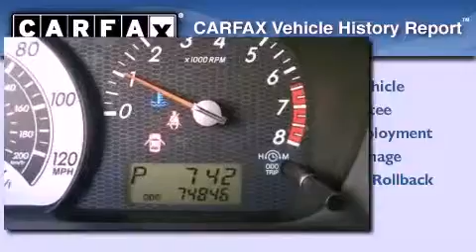2006 Scion xA Kearny Mesa CA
We are proud to present this 2006 Scion xA .

 Year : 2006

 Make : Scion

 Model : xA

 Engine : 1.5L 4 cyl.

 Trans . : Automatic

 Exterior : Black Sand Pearl

 Miles : 74,846

 Interior : Black

 5910 Mission Gorge Rd

 Used 2006 Scion xA San Diego CA